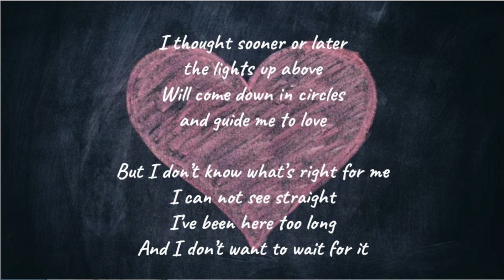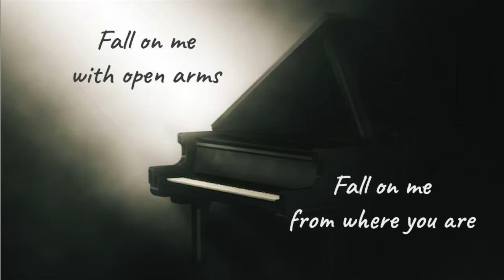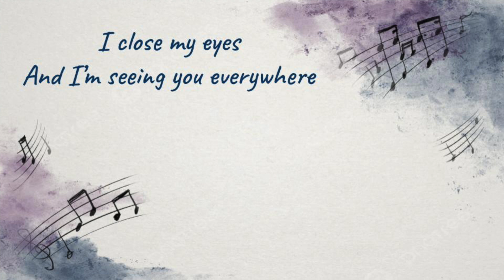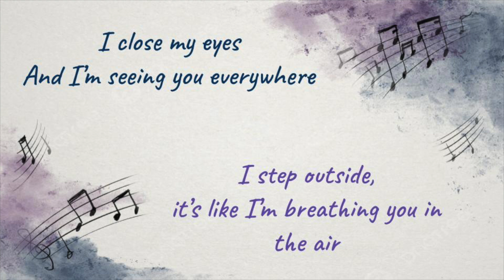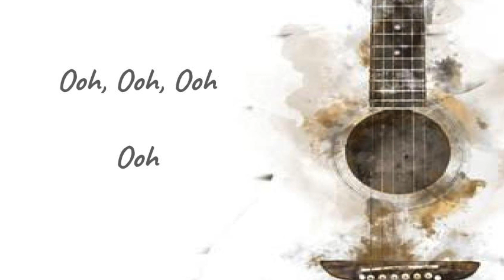Fall On Me Alto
Original music by Andrea and Matteo Bocelli.  Music was purchased and adapted for Woodland Park Elementary for concert.  This video is for student practice only.